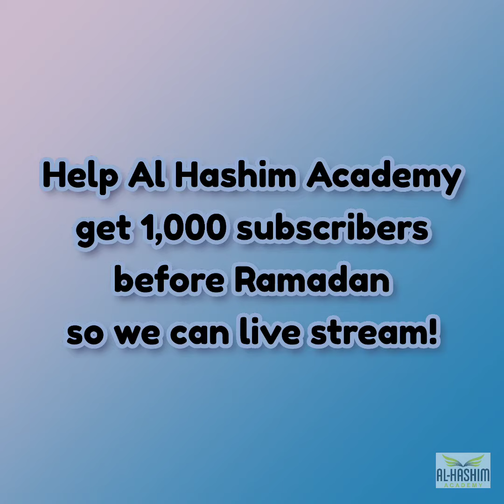Weekly Reminder - Ramadan is coming!!! |الشيخ خباب أحمد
Weekly Reminder - Ramadan is coming!

Shaykh Khabbaab Ahmad (Founder Al Hashim Academy)

Help the Academy reach at least 1,000 subscribers so we can live stream on YouTube!